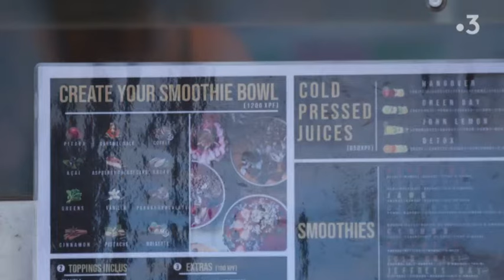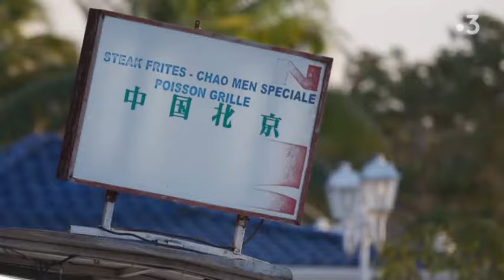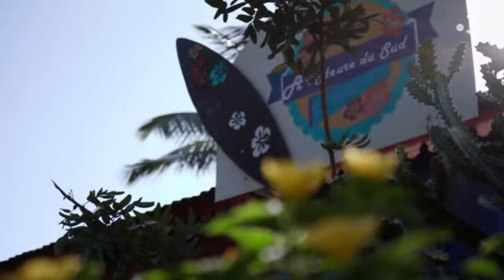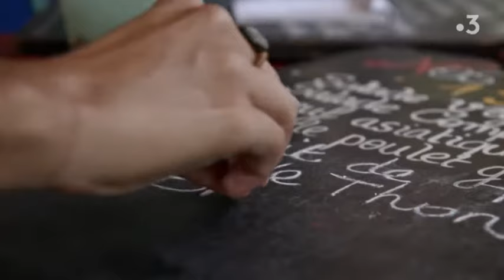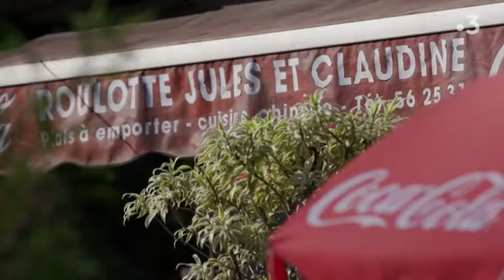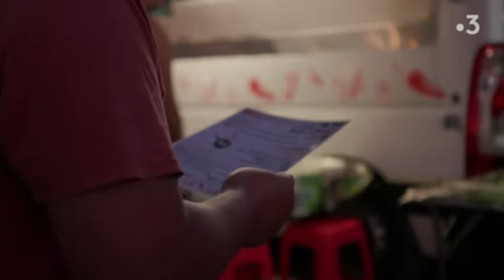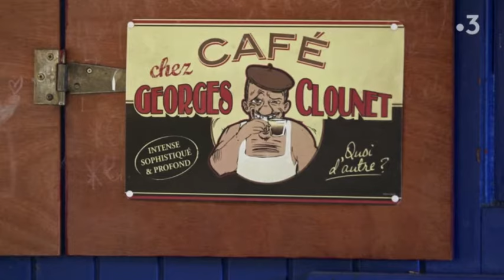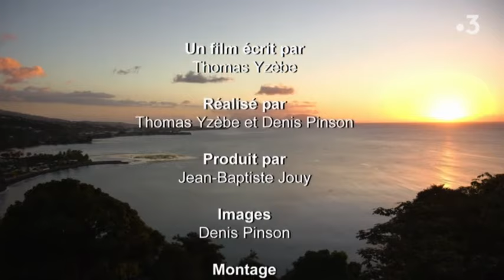Polynésie, petites roulottes, grandes cuisines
Les camionnettes des restaurateurs ambulants sont une institution polynésienne depuis plus de cinquante ans. Dès la tombée de la nuit, elles déballent leurs cuisines, déploient leurs étals, allument les braseros, disposent tables pliantes et chaises en plastique. Chaque roulotte a sa spécialité, et toutes racontent une histoire d'une société métissée.